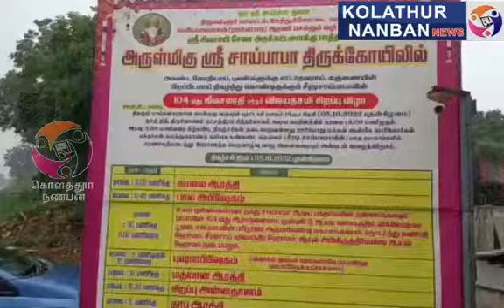சாய்பாபாவின் 104வது ஜீவசமாதி அடைந்த நாளை முன்னிட்டு சிறப்பு பூஜை.